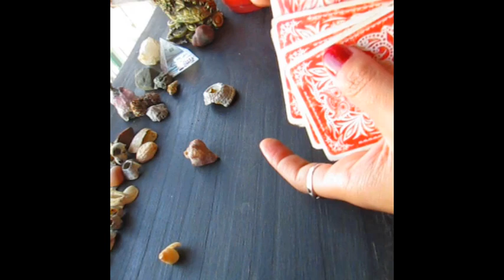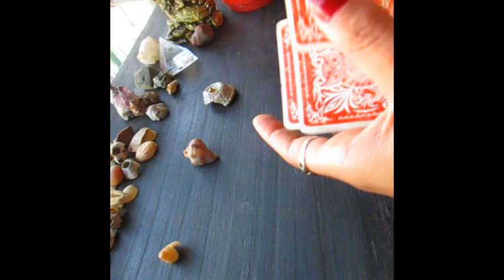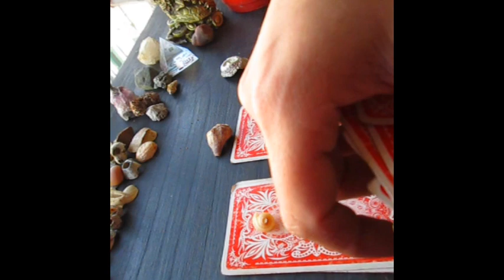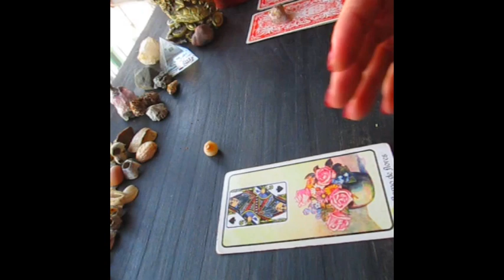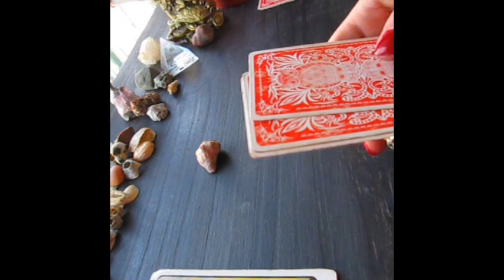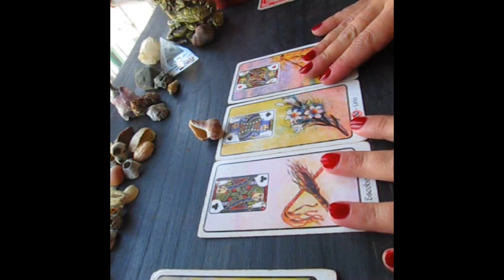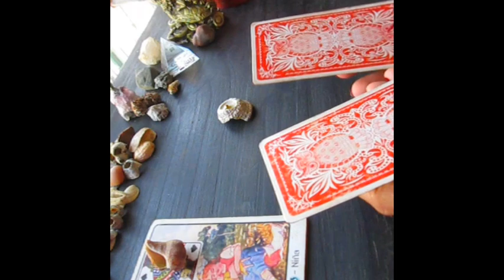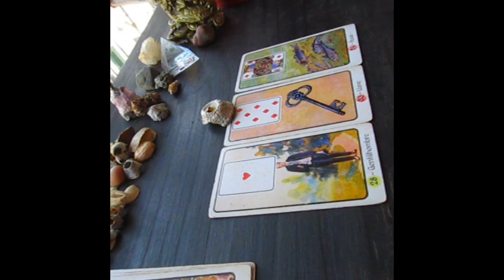Tarot interactivo para este fin de semana ♥️ Elegí una opción ♥️ El universo tiene un mensaje♥️ mayo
Si querés apoyarme, podes enviarme una donación a través de PAYPAL🌞 ♥️

♥️♥️♥️ Gracias! ♥️♥️♥️
♥️♥️♥️ Perla NegraDorada  ♥️♥️♥️